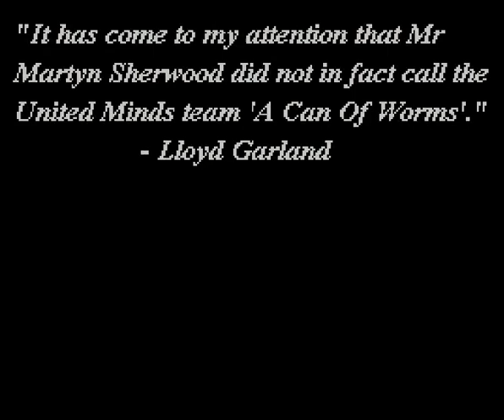Acoustic Dreams (ZX Spectrum)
Publisher: The Gasman (UK)

Author: Matthew Westcott